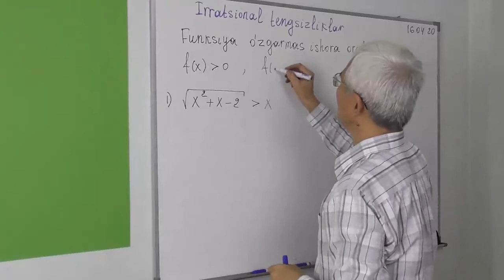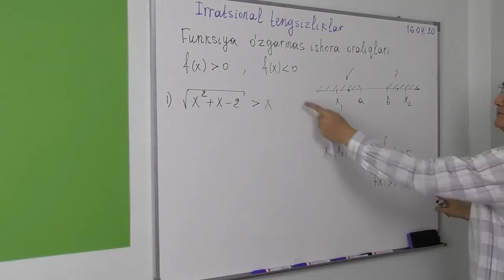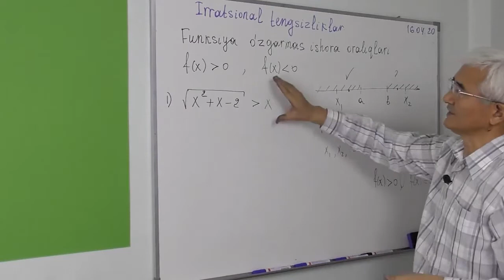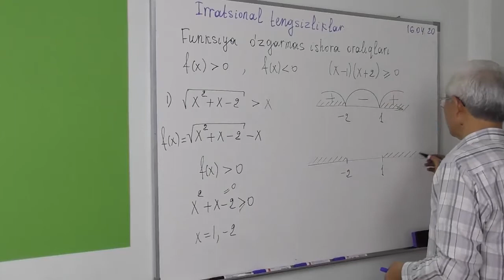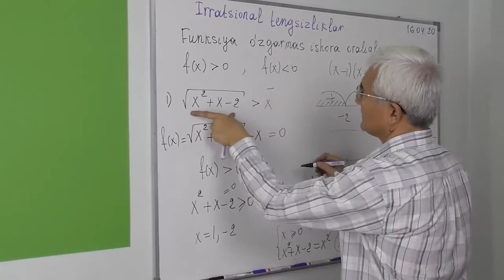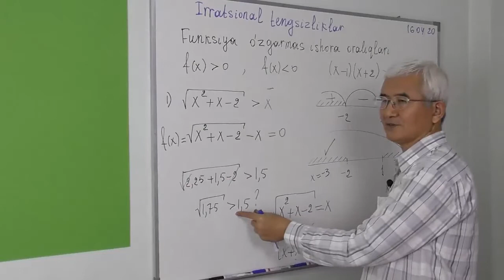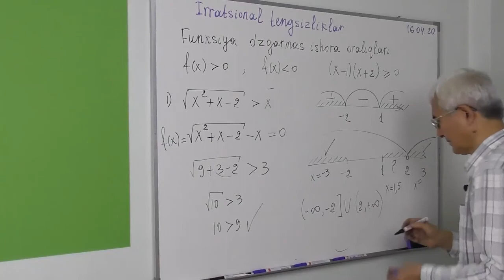09. Irratsional tengsizlik. Funktsiyaning o'zgarmas ishora oraliqlari